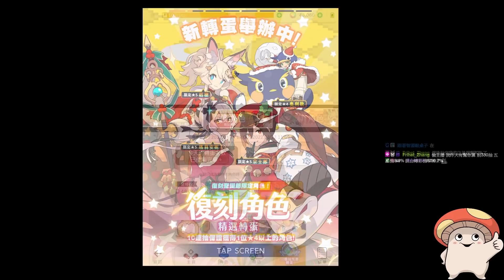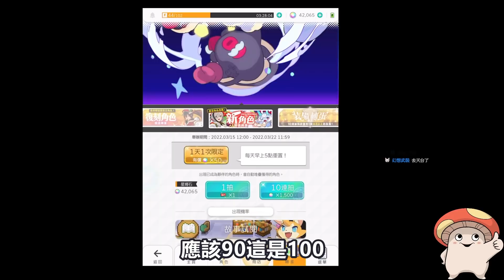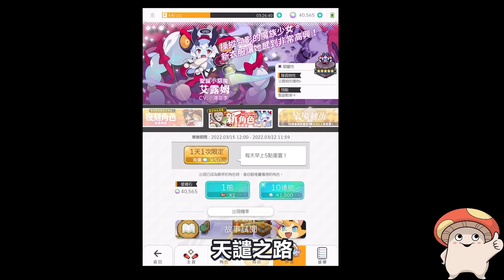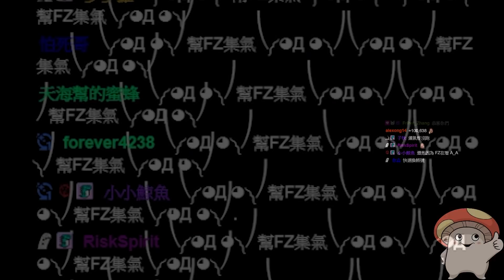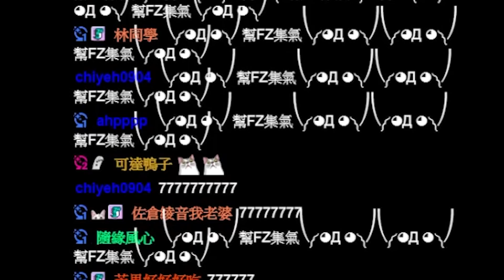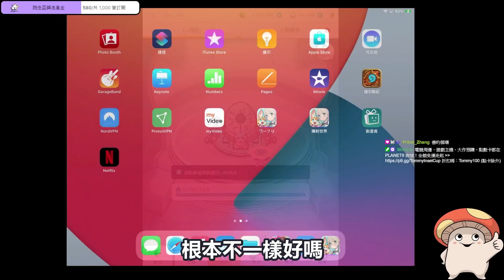【彈射世界】龍媽天譴之路！總是受傷的男人這次能順利過關嗎？｜聖誕龍媽 FZ｜Cygames｜WorldFlipper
最順暢手遊推薦夜神模擬器 ◆